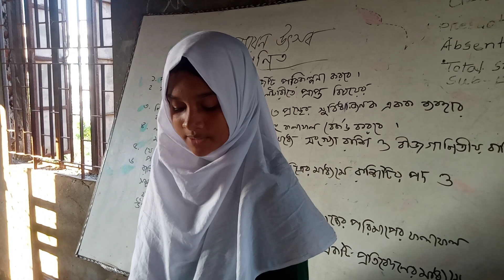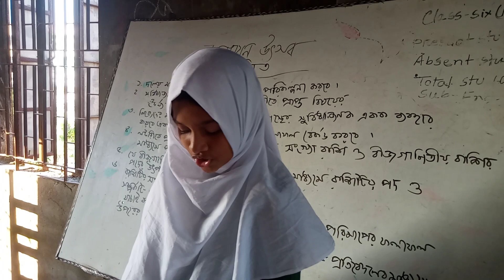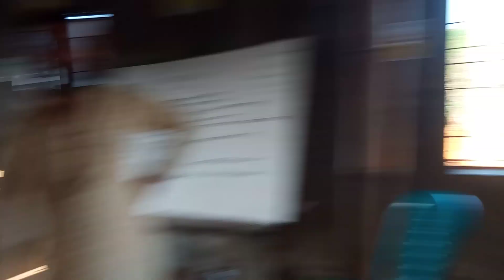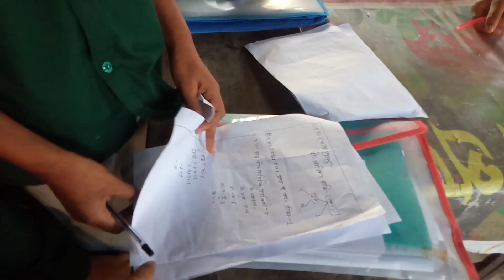ষষ্ঠ শ্রেণি গণিত বিষয়ের চুড়ান্ত সামষ্টিক মুল্যায়ন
বাৎসরিক সামষ্টিক মূল্যায়ন উৎসব ২০২৩,বিষয় :-গণিত, শ্রেণি :-ষষ্ঠ,  সেশন -৩,কাজ  নং-৫ দলগত পরিমাপ ও উপস্থাপন। শিক্ষার্থীদের কতগুলো দলে বিভক্ত করে লটারির মাধ্যমে নিম্নোক্ত বিষয়গুলোকে পরিমাপ করার জন্য নির্দেশ প্রদান করা হলো। ক)দুইটি ভিন্ন দৈর্ঘ্যের পানির বোতল। খ)দুইটি ভিন্ন দৈর্ঘ্যের বাক্স। গ)বিদ্যালয়ের সামনের বাগান ও মাঠের দৈর্ঘ্য ও প্রস্হ। ঘ)শ্রেণিকক্ষের জানালার দৈর্ঘ্য ও প্রস্হ। ঙ)শ্রেণিকক্ষের দরজার দৈর্ঘ্য ও প্রস্থ। চ)শ্রেণিকক্ষের দরজা ও জানালার দৈর্ঘ্য ও প্রস্থ। ছ)শিক্ষকের টেবিল বা শিক্ষার্থীদের বেঞ্চের দৈর্ঘ্য ও প্রস্থ। লটারির মাধ্যমে প্রাপ্ত বিষয়টিকে দলের সবায় আলোচনার মাধ্যমে এবং সুবিধাজনক একক ব্যবহার করে পরিমাপ করে বীজগাণীতিয় রাশি, সংখ্যা রাশি, বীজগাণিতিয় ট্রি,সহগ, উৎপাদক,ধ্রুবক লিখবে এবং বীজগাণিতীয় সম্পর্কটি সমাধান করে মান বের করবে।পরিশেষে প্রতিবেদনের মাধ্যমে তাদের কাজ কমা দিবে।
গণিত,
ষষ্ঠ শ্রেণি।
বাতাকান্দি সরকার সাহেব আলী আবুল হোসেন মেমোরিয়াল উচ্চ বিদ্যালয়।